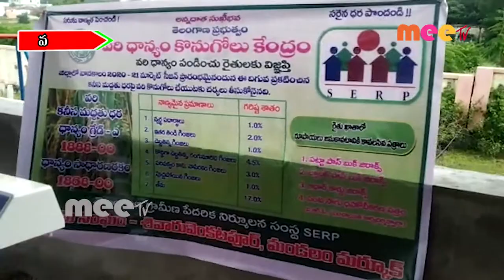కొనుగోలు కేంద్రం ప్రారంభం//20.10.2020//MEETV NEWS//